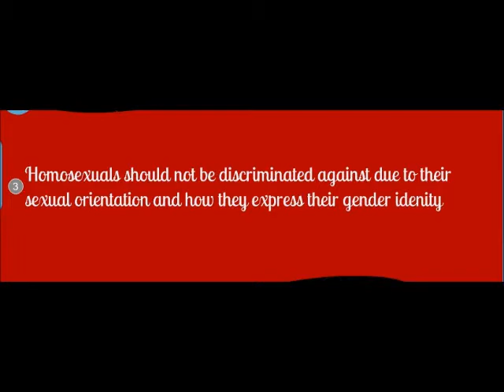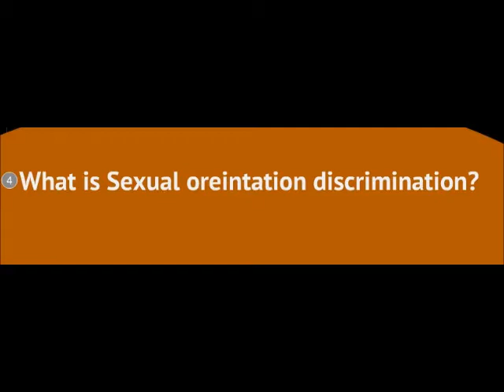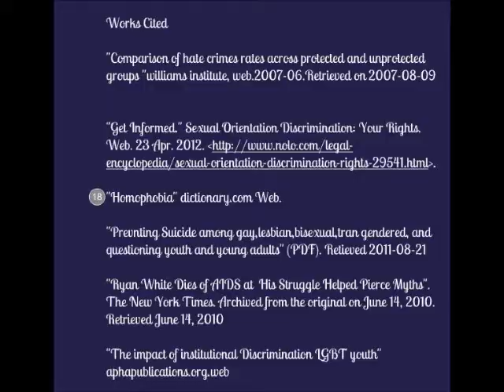SHAI'S SENIOR PROJECT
THIS WAS THE LAST STEP TO GRADUATING!!